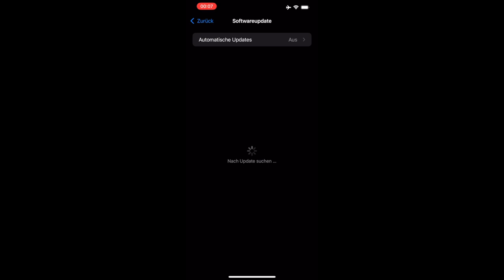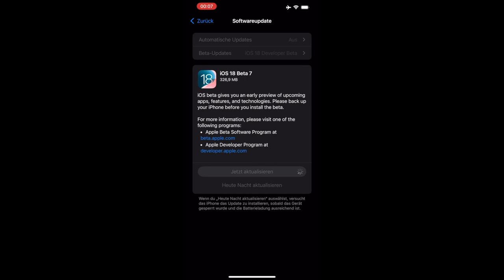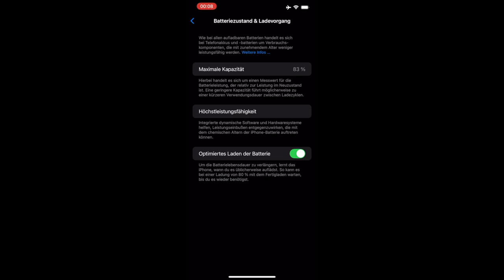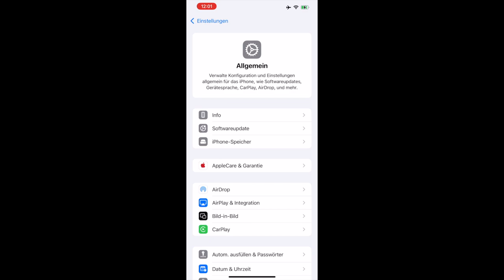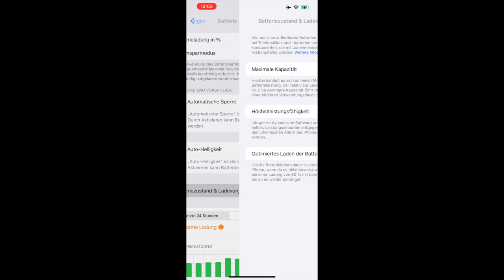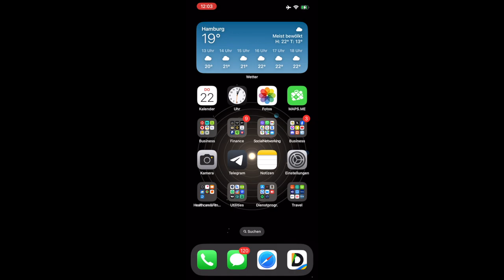iOS 18 Beta 7